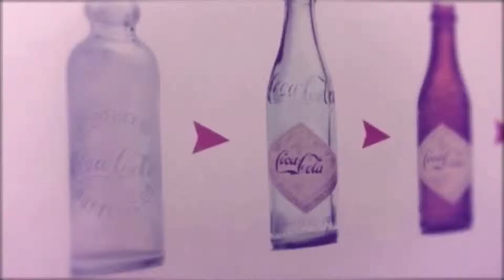Travel: Tourist in Your Town - World of Coca-Cola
Dayvee takes her nephews to the World of Coca-Cola in Atlanta, GA. Come along for the fun and memories.